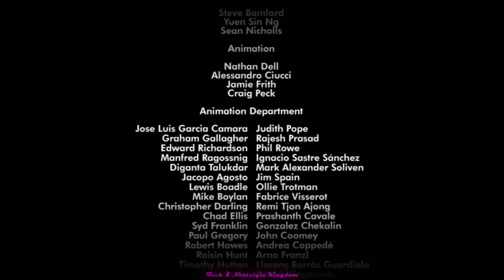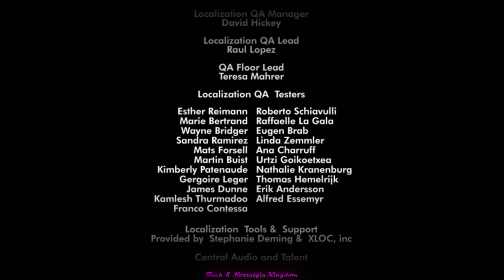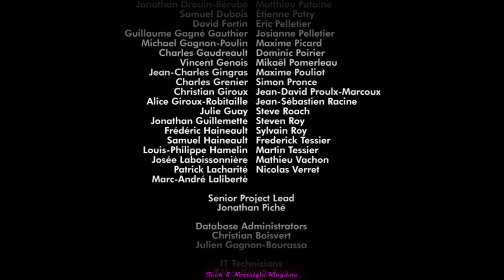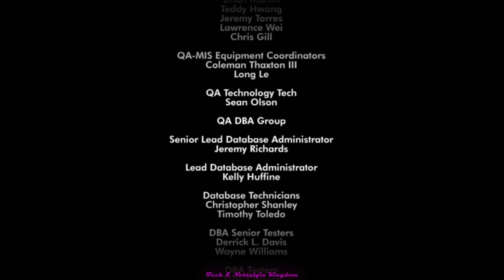Ice Age 3: Dawn of the Dinosaurs - Skeleton Bridge (2009, PC)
Skeleton Bridge: Rudy attacks the gang and Buck is about to be eaten by him, but Momma arrives at the last minute and saves him. She distracts Rudy long enough for Buck to reach a high outer rim of the cave, where Buck has to shoot down six groups of large orange flowers to knock rocks down on Rudy's head. At the end of the level, Buck manages to successfully distract Rudy with all the falling rocks, where Momma knocks Rudy off a cliff. While the herd climbs up the Skeleton Bridge, Buck hears Rudy roaring and heads back to the dino world to stay with Rudy at the end of the game. This is the last level of the game, the credits of the game play after finishing the story.

-- Game information --
Ice Age: Dawn of the Dinosaurs (or Ice Age 3) is a video game based on movie with the same name. It was released on the Xbox 360, PlayStation 2, PlayStation 3, Wii, Nintendo DS, and PC by Activision on June 30, 2009, 1 day before the movies release. It is the sequel to the Ice Age 2 video game which is based on Ice Age: The Meltdown.

Most of the cast from the movie voiced the characters in the game, with the exceptions of Denis Leary, Simon Pegg (who both had prior commitments to attend to) and Sean William Scott.
Gameplay
The game allows the player to take control of Manny, Sid, Diego, Scrat, Scratte, and Buck as you take on or run away from dangerous dinosaurs, roll an egg to safety, chase for your beloved acorn, and explore caves and jungles over fifteen levels. However, some characters are just for tiny parts in the game, like Manny and Diego. The main character in the game is Buck. There are eight mini-games to play either in single-player mode or with friends in multiplayer and get things from Fast Tony. In the multiplayer mode you can play as Mini-sloths and Baby Dinos. There are three different bosses in the game: Ankylosaurus, Chasmosaurus and Rudy.

Plot
The cutscenes between the levels show Sid and Diego telling Peaches a bed time story with the walls showing what their talking about, similar to cavemen drawings.

Cast
Ray Romano as Manny
John Leguizamo as Sid
Rick Pasqualone as Diego
Queen Latifah as Ellie
James Arnold Taylor as Crash/Additional Voices
Josh Peck as Eddie
Chris Wedge as Scrat
Karen Disher as Scratte
James Patrick Stuart as Buck
Tara Strong as Additional Voices
Nika Futterman as Additional Voices
Keith Ferguson as Additional Voices
Nolan North as Additional Voices

-- Timestamps --
0:00 Cutscenes
1:22 Help Momma defeat Rudy
2:52 Stage 1
4:02 Stage 2
5:22 Stage 3
6:53 Stage 4
7:44 Stage 5
8:20 Stage 6
9:20 Rudy gets downed!
9:45 Ending cutscenes
11:33 Game credits
15:30 Video end

Recorded using Bandicam and Ut Video Codec
Edited using VEGAS Pro 18.0

This game runs well on Windows 10 at the time of recording. The game's resolution was set to 2560x1440 and AMD Radeon Software was used to apply anti-aliasing to the game.